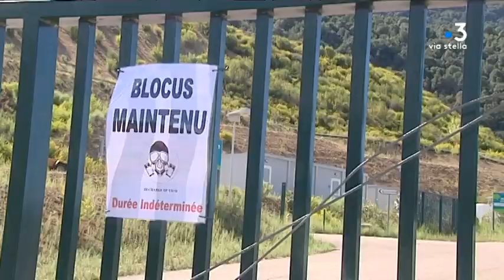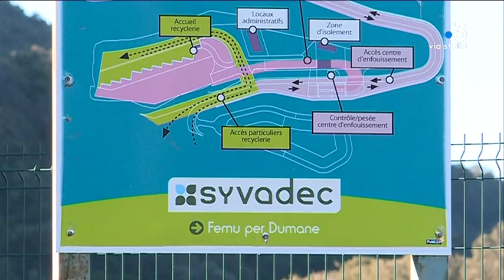Trois ans après la fermeture du centre de stockage de Vico, un collectif s'inquiète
Sous la pression des habitants et du collectif Pà un pumonte pulitu, le centre de stockage des déchets de Vico avait fermé ses portes en 2017. Mais aujourd'hui le collectif reste inquiet sur le devenir du site.

Intervenants - Jean-Yves Torre, membre du collectif "Pà un pumonte pulitu" // Catherine Luciani, directrice du SYVADEC

Equipe - QUILICHINI Thibault // MARCHIANI Jean-André